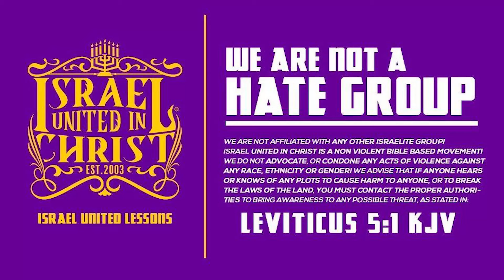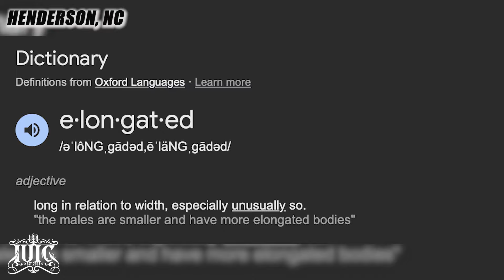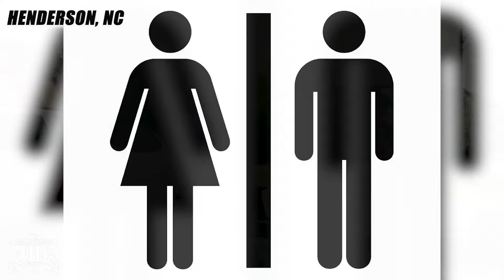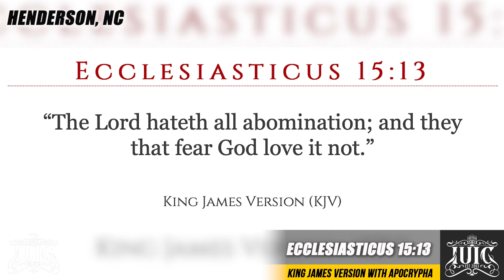Natural Or BBL?